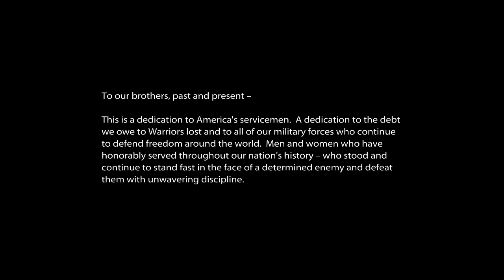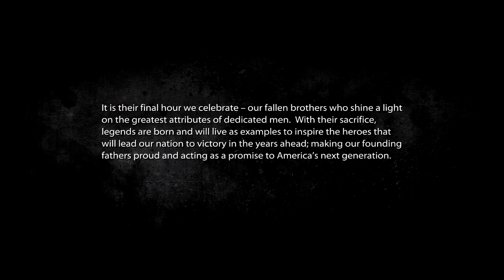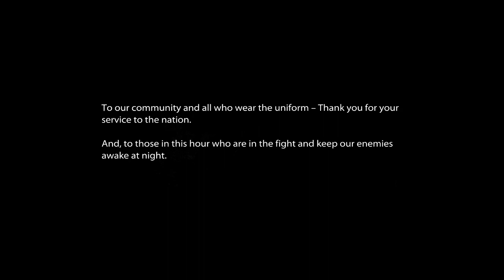MEDAL OF HONOR (2010) | DAY 2: FINAL MISSION 10: Rescue the Rescuers | Walkthrough Gameplay | PS3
MEDAL OF HONOR (2010) | DAY 2: FINAL MISSION 10: Rescue the Rescuers | Walkthrough Gameplay | PlayStation 3

includes-
DAY 2 Final Mission 10: Rescue the Rescuers

Grab a snack and enjoy
Featured videos:
● Wanted: Weapons of Fate | Part 1 (Act 1, Act 2, Act 3) | Boss Fights Swat Leader, The Russian | XBOX